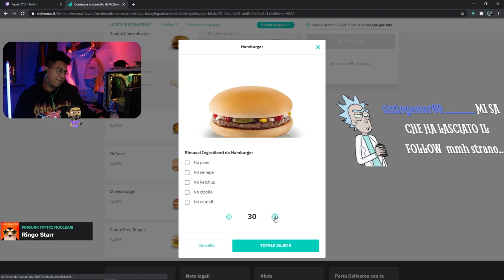STREAMER DERUBATO da un RIDER di DELIVEROO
Non credevo potesse succedere, ma e' successo.
54 EURO.

ＥＣＣＯＣＩ ＣＯＮ ＵＮ ＮＵＯＶＯ ＥＰＩＳＯＤＯ ＳＰＥＲＯ ＶＩ ＰＩＡＣＣＡ🔥🎬
ＳＥＧＵＩ ＭＡＲＣＯ ＱＵＩ📱
ＣＯＳＡ ＵＳＯ ＰＥＲ Ｉ ＶＩＤＥＯ🎥